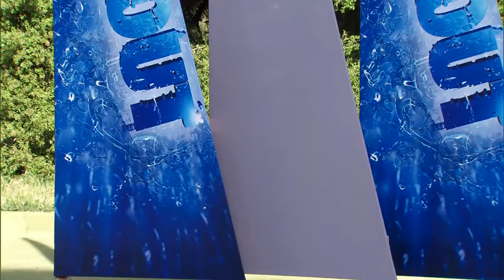Wipeout Old Clip